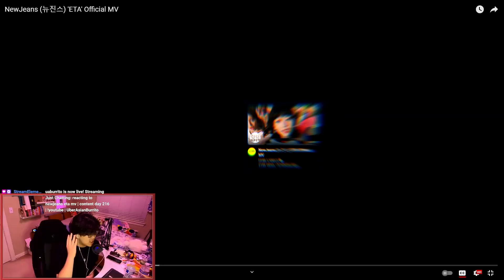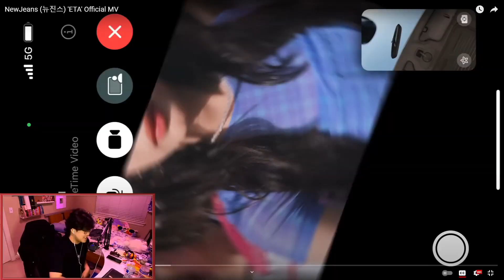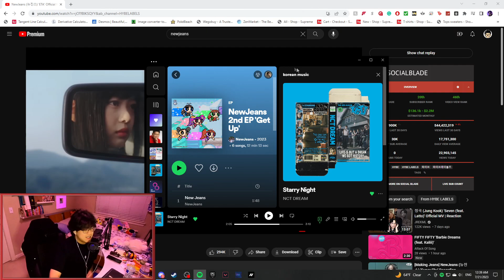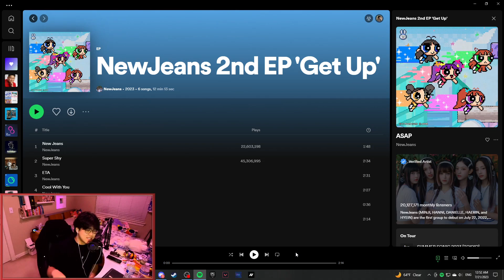NewJeans (뉴진스) 'ETA' MV Reaction & 'Get Up' EP Review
Let me know your thoughts about the EP in the comments!

Timestamps:
00:00 Introduction
00:59 NewJeans (뉴진스) 'ETA' MV Reaction
6:33 'Get Up', 'ASAP' Reaction
12:52 'Get Up' EP Ranking/Review